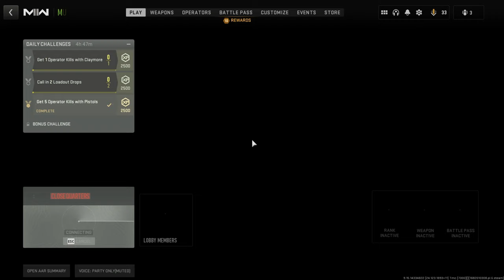Orgonisches Gameplay (ENERGETISCH GELADEN) - Call of Duty: Modern Warfare II (2022)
Seid mir gegrüßt geliebte Orgoniten und Orgonenreiser. Ich hoffe ihr habt wohlauf dieses kleine aber feine Video auf der flachen Erde gefunden und seid frei von den Runderdling-Faschisten und negativ energetisch-geladenen da draußen :-).

Wir besprechen in diesem anschaulichen Beispiel die Fähigkeiten und Vorteile der Orgnoiten und der Cloudbuster. Beides verschiedene orgonische Werkzeuge, aber Werkzeuge um die globalisierten, faschistischen und in den Höllen der flache Erde lebenden Chemtrail-Strahler zu besiegen und uns, unsere Familie und unsere Kinder und unsere Familie und nicht zuletzt uns zu schützen!

Ich hoffe ihr konntet einen Teil meiner positiv-gedrehten Energie empfangen.
Sei Orgon mit euch.